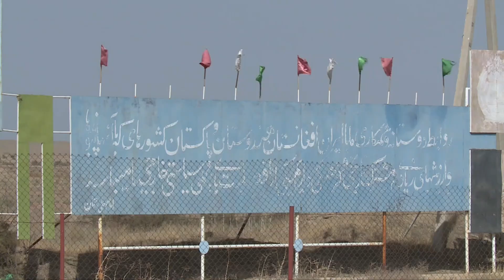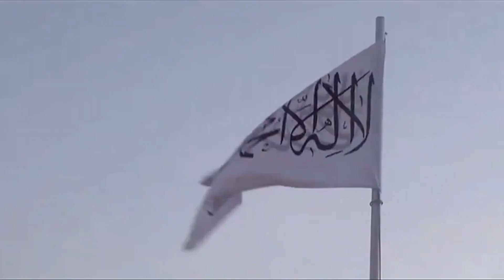Толибон Марказий Осиёга ҳужум қиладими? Уруш ва тинчлик BBC News O'zbek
Толибон Марказий Осиёга ҳужум қиладими?

Марказий Осиё давлатлари билан чегарадош кўплаб  туманларни   босиб олган Толибон ҳаракати минтақадаги давлатларни ҳушёр торттирмоқда. Шимолий Афғонистодаги қатор туманларни осонлик билан қўлга киритаётган Толибон қўшни давлатларга  хавф соладими?